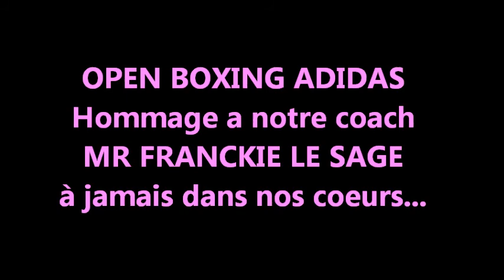OPEN BOXING ADIDAS GIRL 2012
tournoi internationale de boxe anglaise féminine ouvert aux cadettes juniors et séniors. tous niveaux espoirs et élites. plusieurs pays participes a notre tournoi 2011 Australie, Pologne, Allemagne, Grece, Tunisie.  cette année encore plus de pays seront présents.